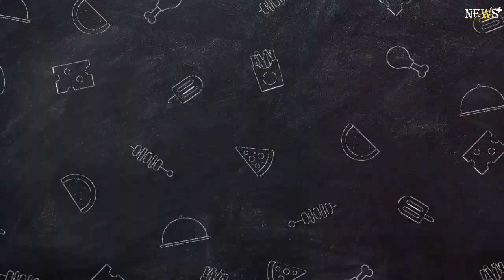Team GB Olympics star Charlie Tanfield rushed to hospital after horror crash at Cycling World ...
CHARLIE TANFIELD has been rushed to hospital after his horror crash at the Cycling World Championships.

The Team GB Olympic star fell on the final bend and was unable to finish during the Elite Team Pursuit qualification event in Glasgow.Tanfield, 26, was bringing up the rear as he entered the last corner before footage showed his bike spin out of control.

He then skidded along with his bike up the ramp and back down to the inside of the oval track.

Tanfield's fall meant Team GB did not set a qualifying time, leading to their exit from the competition.

Tanfield was competing with team-mates Oliver Wood, Ethan Vernon and Daniel Bigham.The Team GB star was promptly treated by medical staff and was able to leave the track unassisted.

But an update was given on Tanfield's health by British Cycling on their official Twitter page revealed he was taken to hospital.

The statement read: "Following his crash in this morning's men's pursuit qualification, Charlie Tanfield was assessed immediately by the on site medical team before being taken to hospital for further treatment.